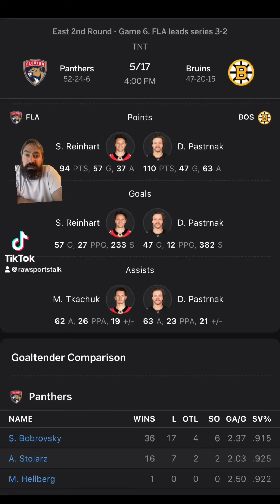Boston Bruins VS Florida Panthers Game 6 Free NHL Sports betting info 5/17/24